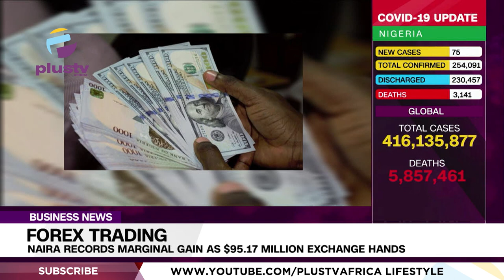Forex Trading: Naira Records Marginal Gain As $95.17 Million Exchange Hands | NEWS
The exchange rate between the naira and the U.S. dollar closed at N416/$1 at the Investors and Exporters (I&E) window, where forex is traded officially.